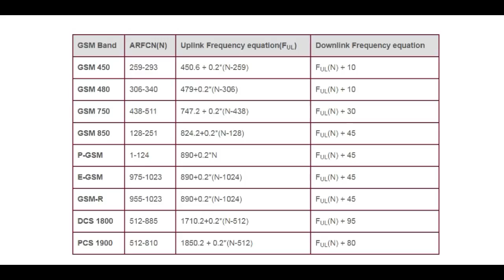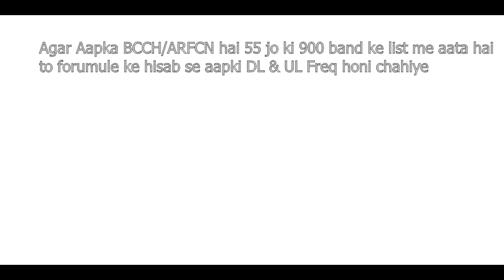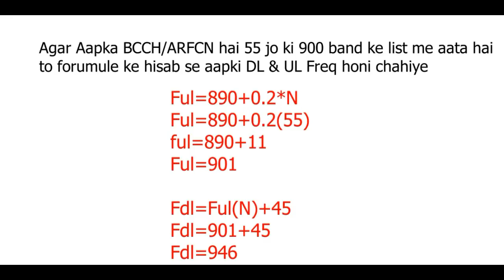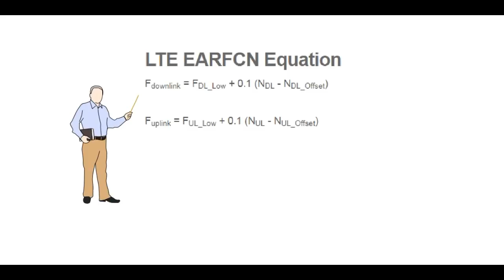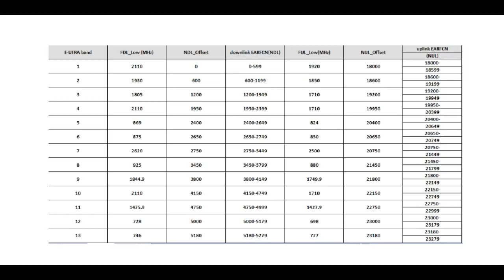Telecom Training Video Center frequency calculation for RF optimization by technical sandy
In this telecom training tutorial we will learn about the ARFCN, UARFCN , EARFCN & also about the Center frequency calculation, which will help in LTE, UMTS & 2G Planning. Yoc can see the ARFCN in TEMS investigatin KIT which is used for drive test & rf optimization.